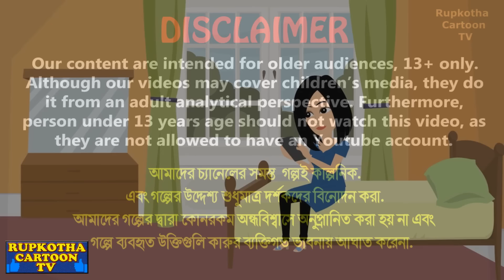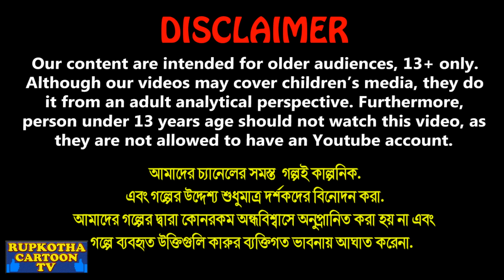দুই শাশুড়ির গর্ভবতী বউ Dui Shasurir Gorvoboti Bou | Cartoon Bangla Cartoon | Rupkotha Cartoon TV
✿ Story : দুই শাশুড়ির গর্ভবতী বউ - Dui Shasurir Gorvoboti Bou